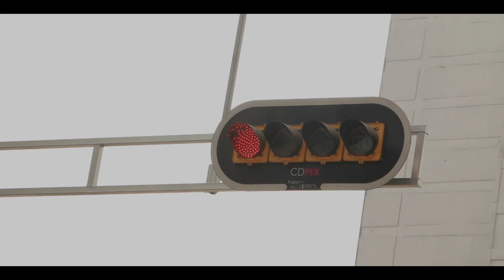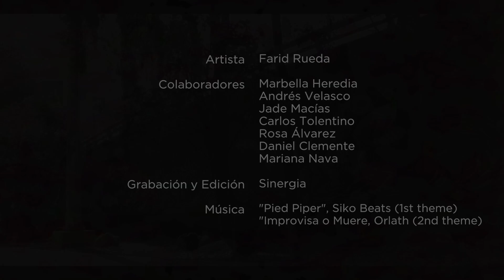* CICLO * - FARID RUEDA | CDMX2018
This mural was made in Mexico City. The time it took to complete it was 6 days and it covers an area of around 60 meters. Through social networks an invitation was made to several people to help in the process. The project was organized by the residents of the area in what would be a citizen initiative to recover their spaces with art.

Art by: Farid Rueda